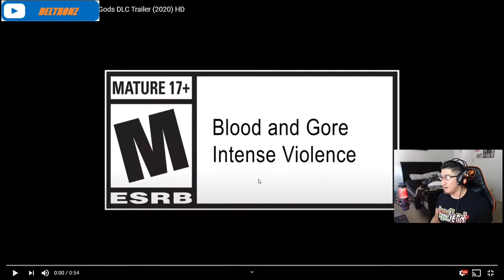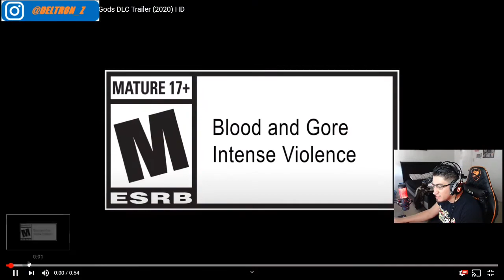DOOM Eeternal DLC Reaction